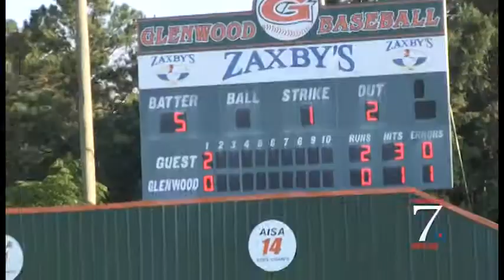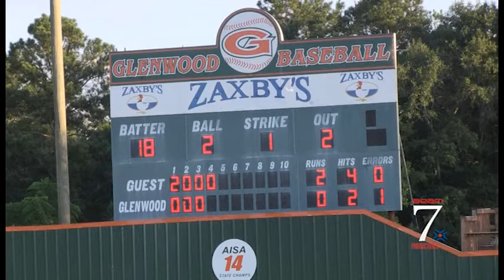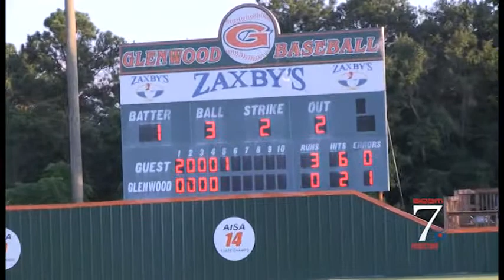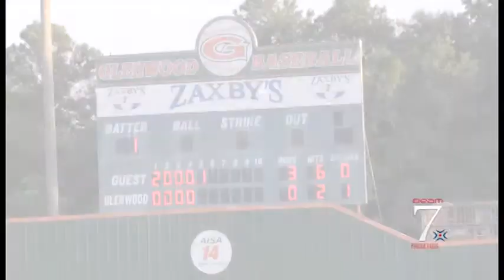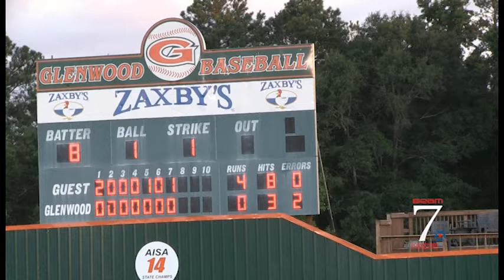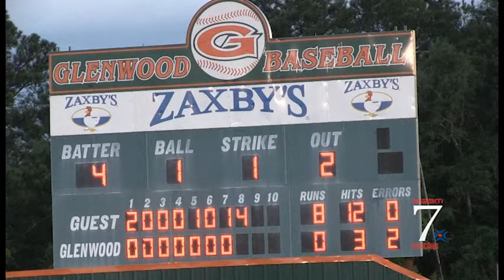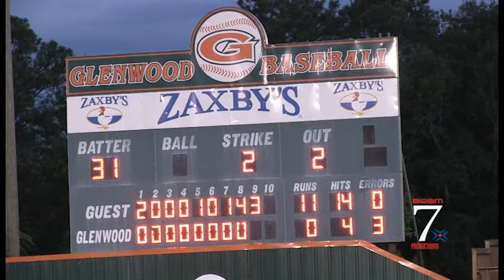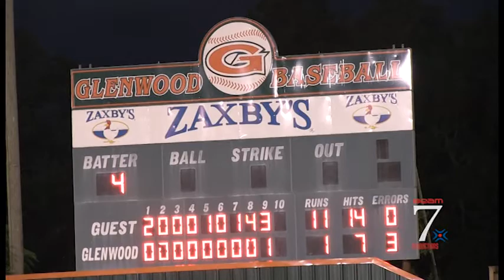Phenix City Crawdads vs. Marietta Patriots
The Phenix City Crawdads vs. The Marietta Patriots back on July 18th, 2017. Crawdads lost the game 11-1.